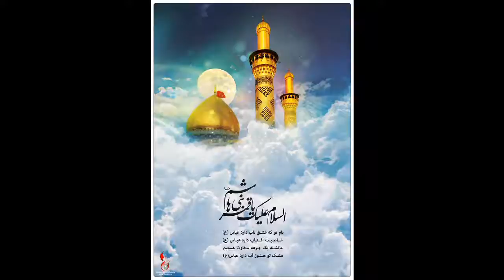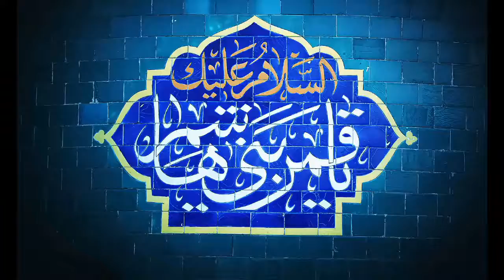Sélim Müézzinzadé, Dedi peykan hédéfim bu iki gözdén biridir